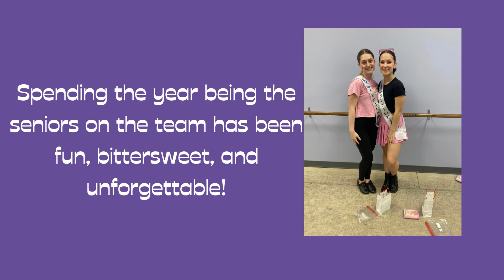A Dancer's Journey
We are so thankful for all the years at @kelleysdancecraze7013 We can't express how much joy it has been to see our daughter grow, learn, and develop this passion of dance. Thank you for the love, friendship and memories!